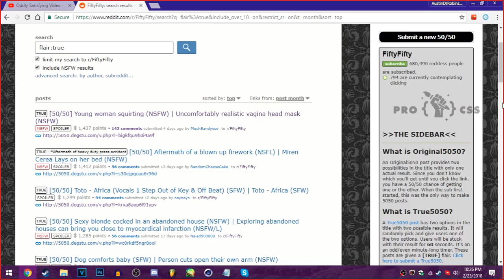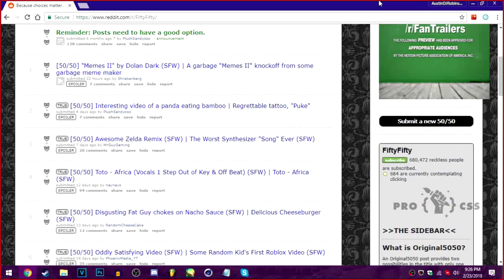Highlights of March 2018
Welcome to my highlights of March 2018!

(To help getting a new PC for more and better videos) Make sure to send via Paypal, or I can't accept it because of no bank/credit card added.